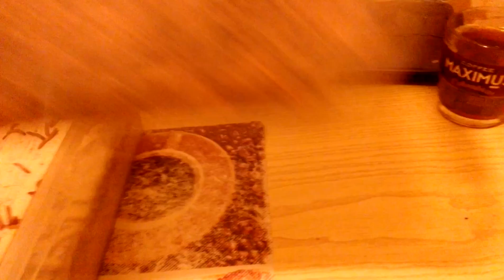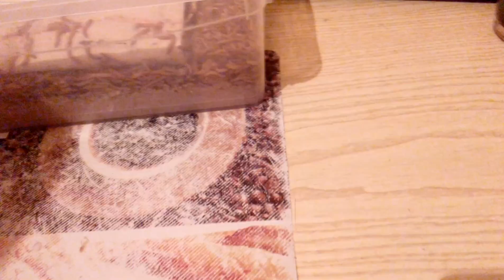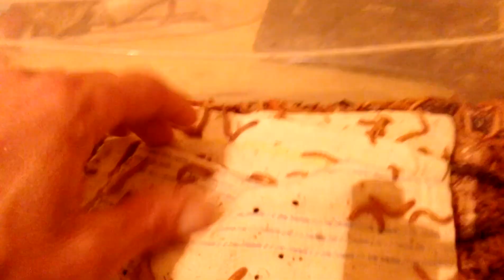Живой корм для певчих птиц.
Разведение червей дома.